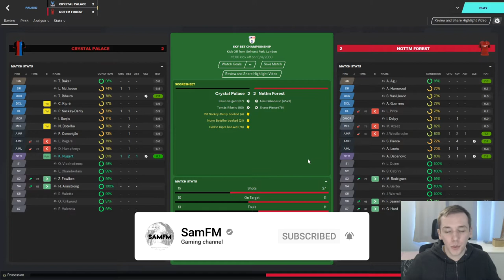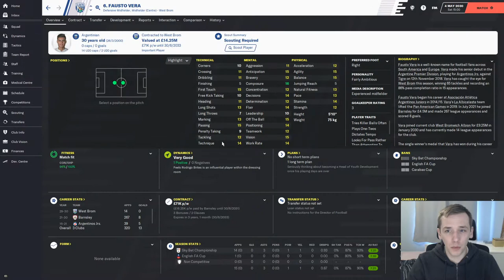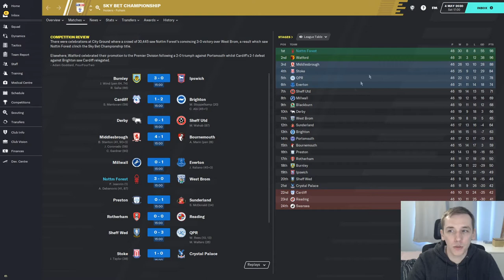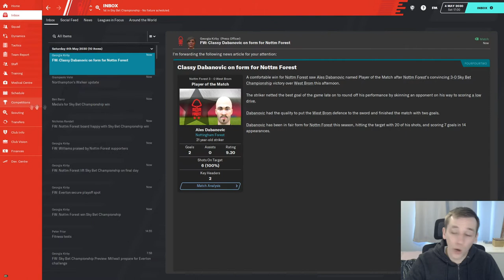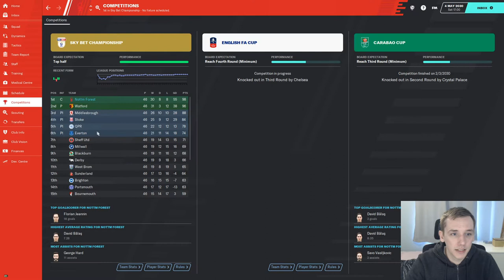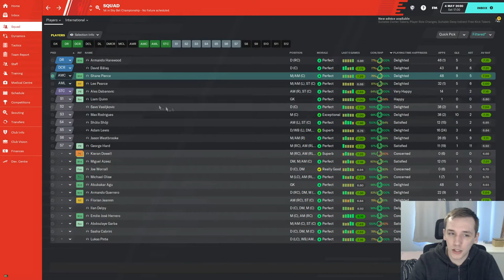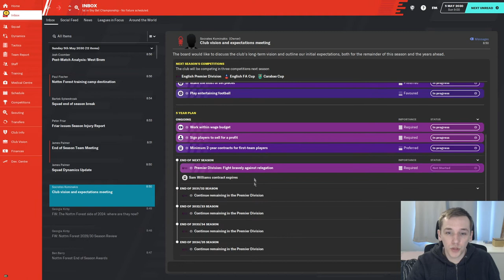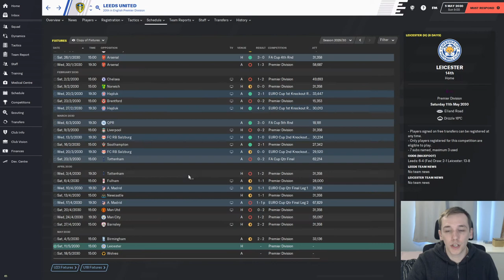FM20 | YOYOMAN NOTTINGHAM FOREST | #65 | CHAMPIONS? | FOOTBALL MANAGER 2020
In today's episode we wrap up our Championship season with Nottingham Forest, can we win the title?